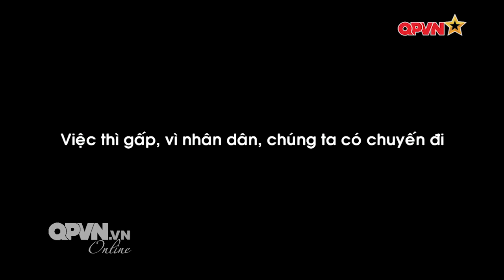Thiếu tướng Nguyễn Văn Man - Người chỉ huy nơi tuyến đầu chống lũ